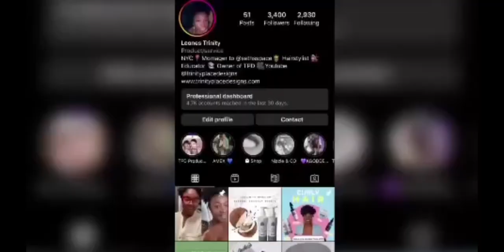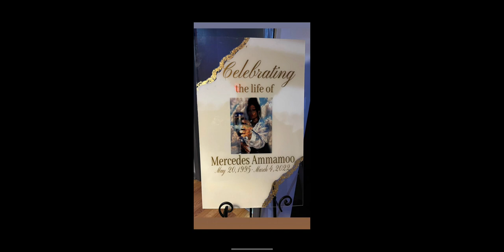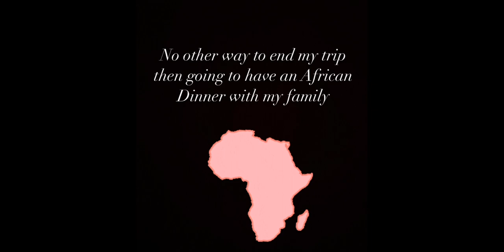VLOG: A T L A N T A -Episode 19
We are back in the A! What a successful business / leisure trip! Photoshoots, Interviews, Food and most of all time with family!

Photoshoot with @thecamkilla
Interview with @thejasmyneflowers
Riding dirty with Family
Visiting my cousin Mercedes for her 1 year anniversary 🕊️
Restaurant Hopping the usual